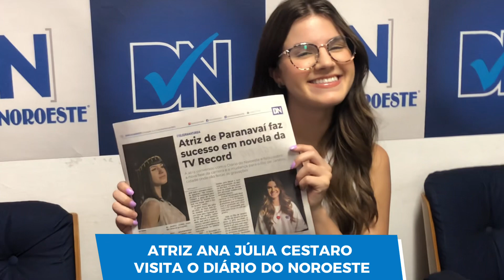Atriz Ana Júlia Cestaro visita o Diário do Noroeste